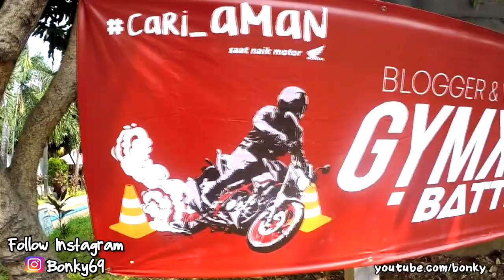HONDA CB150R GYMKHANA BATTLE!!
Naek motor di jalanan aja gw jago, ini ditantang buat ikut Gymkhana pake CB150R. KECIIILLL!!